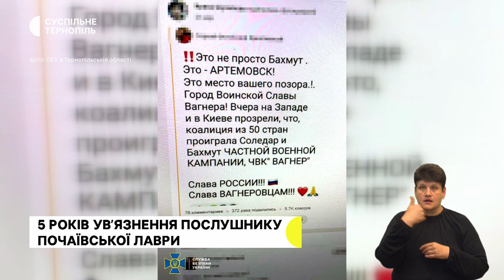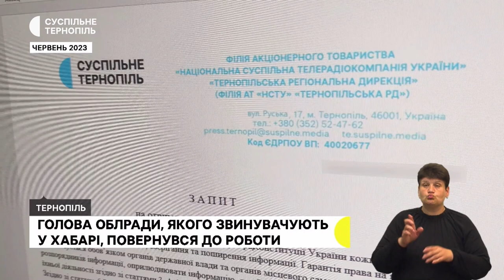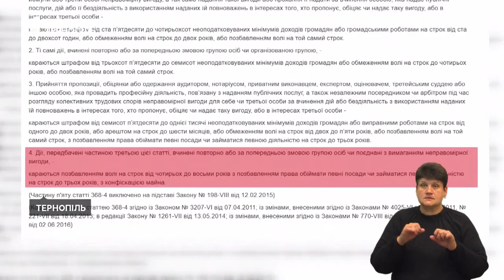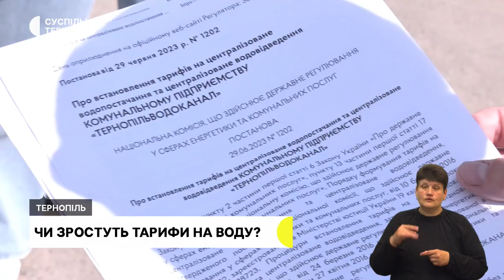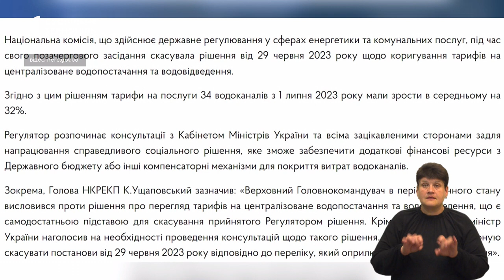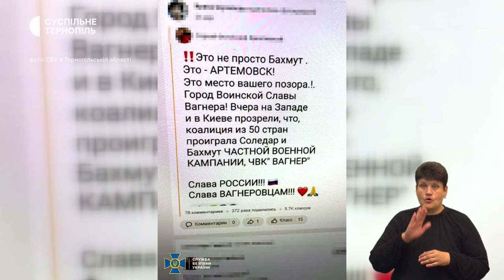Михайло Головко повернувся в облраду, «куб води - 50 гривень» | 3.07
- Голова облради, якого звинувачують у хабарі, повернувся до роботи та прокоментував судову справу проти нього
- Чи збільшать тарифи на воду – розповіли у «Тернопільводоканалі»
- 48-річному послушнику Почаївської лаври присудили 5 років позбавлення волі з конфіскацією майна за виправдовування російської агресії